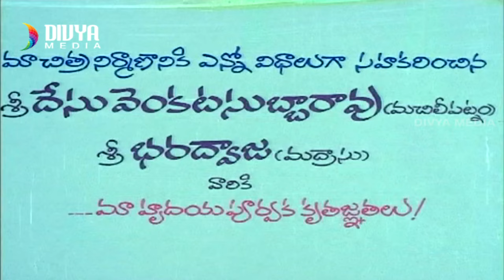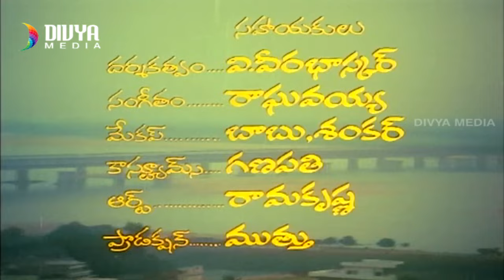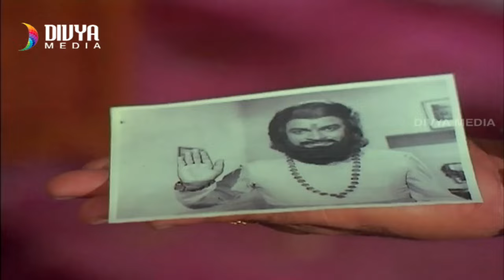Kadali Vachina Kanaka Durga Telugu Full Movie | Kavitha | Prasad Babu | Divya Media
Kadali Vachina Kanaka Durga Telugu Full Movie on Divya Media, ft. Kabitha, Prasad Babu, Allu Ramalinghaiah, Nuthan Prasad, Suryakantham. Music Composed Satyam, produced by K Prakash and Directed KS Reddy.